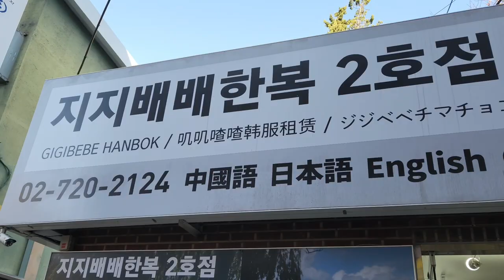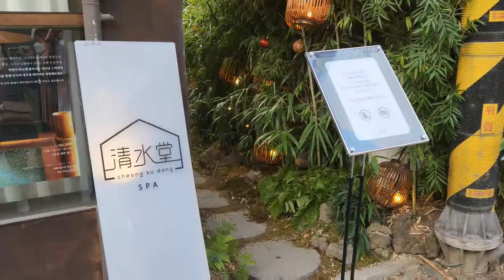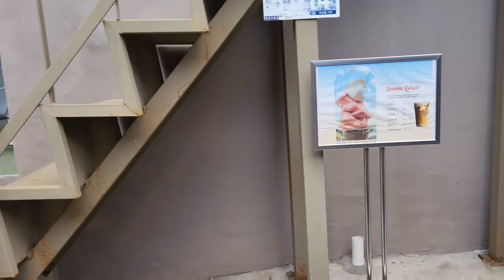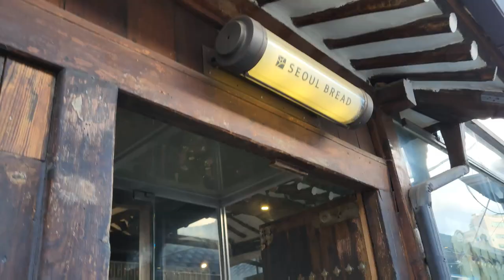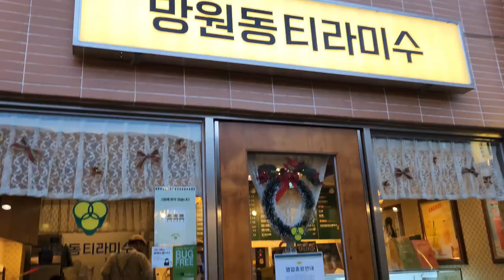korea vlog | gyeongbokgung hanbok rental | bukchon hanok village | ikseondong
Hanbok rental: oneday hanbok
16 Jahamun-ro 2-gil, Sajik-dong, Seoul (4 min walk from Gyeongbukgung Station Exit No.4)

Dining: Tosokchon Samgyetang
5 Jahamun-ro 5-gil, Jongno-gu, Seoul, South Korea

Cafe: mangwon dong tiramisu
399-36, Mangwon-dong, Mapo-gu, Seoul 수성빌딩 1F
less than 10,000 won

Cafe: cheongsudang
31-9 Donhwamun-ro 11na-gil, Jongno-gu, Seoul, South Korea

Cafe: SignatureR cafe
27 Donhwamun-ro 11da-gil, Ikseon-dong, Jongno-gu, Seoul, South Korea